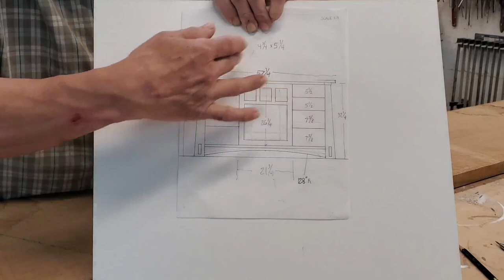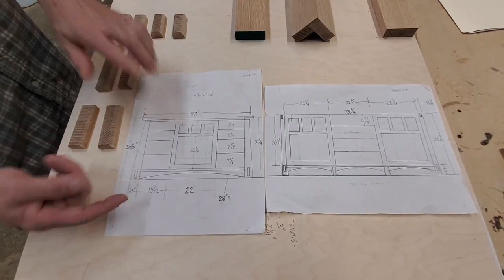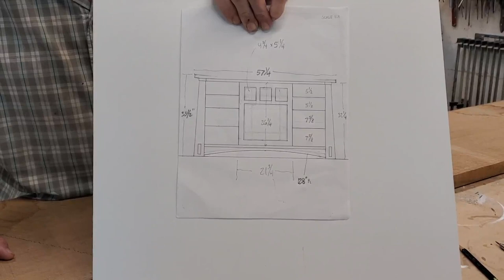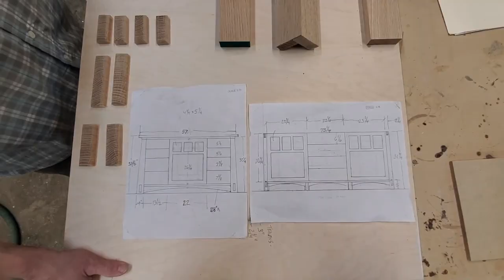Building a Deluxe Mission Vanity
Hand built for a master bathroom, constructed of plywood and quartersawn white oak. Two vanities were built, one of them was filmed through the process and both shown at the end.

Timestamps:
0:00 Intro/ The vanity designs
1:10 Some facts about quartersawn oak
2:04 First rough milling
2:42 Router bits
3:38 Building the Doors
5:16 End tennons
6:12 Tapered legs
7:00 Curved aprons
9:30 Building side panels
10:00 Staining/finishing all parts
11:55 Building a drawer (w/narration)
16:56 Attaching the arch
17:51 Mounting drawer slides
20:00 Attaching the bottom panel and sides
21:38 Attaching the back and center panels
22:31 A word on the sink
23:42 Finishing the cabinet
26:11 Completed